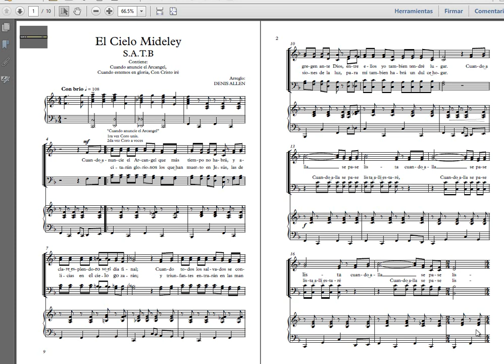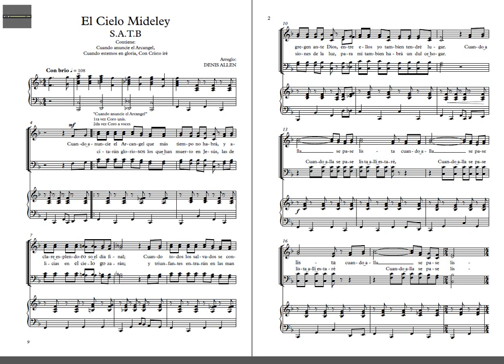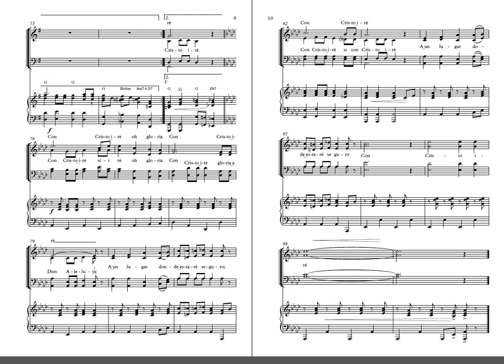Midley del Cielo Satb demo cantado en ingles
Respondan un breve cuestionario sobre el arreglo coral para recibir la partitura:
1. ¿en que tonalidad está
2. ¿cuantas veces modula?
3. ¿Cual es la nota más alta para las sopranos
4. ¿Cual es la nota más baja para los bajos?
5. ¿En que notas termina la obra, agudas o graves?